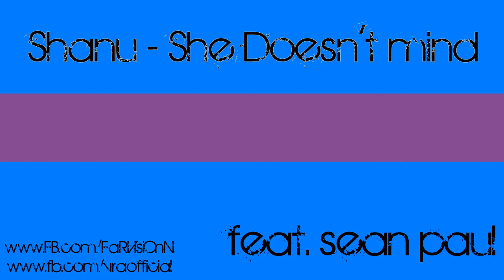Sean Paul- She Doesnt Mind feat. Shanu (Cover)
Shanu - She Doesnt Mind feat. Sean Paul She Doesnt Mind feat. Sean Paul (Cover)